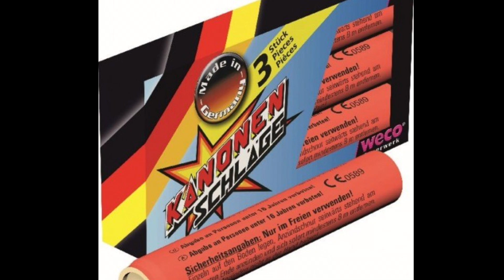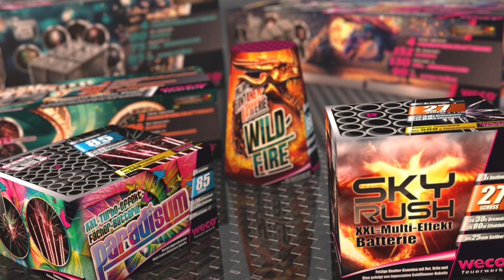Silvester 2022 - Duh Forderung abgewiesen, jetzt doch Feuerwerksverkauf?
Bitte bildet eure eigene Meinung, dennoch denke ich, dass immer mehr Menschen hinterfragen und begreifen, dass hier etwas ganz gewaltig nicht stimmt! Und ja, dies betrifft natürlich auch Feuerwerk und dessen Einschränkungen bzw. wo möglichen Einschränkungen im Jahr 2022. Mir geht es lediglich darum, euch klar zu machen, dass der Verkauf von Feuerwerk absolut nicht sicher ist und ihr euch bitte nicht darauf verlassen solltet, wenn ihr nicht bitter böse enttäuscht werden wollt. Die beste Entscheidung wäre, sich schnellstmöglich mit Feuerwerk einzudecken - dazu habe ich relevante Videos gemacht.
Es wurde schon genug Unfug betrieben, die Grenze wurde längst überschritten, jetzt reichts!!
Feuerwerk kaufen, zünden, begeistern und sich freuen - mehr wollen wir nicht!

Etc.